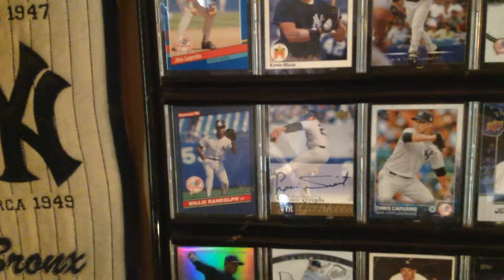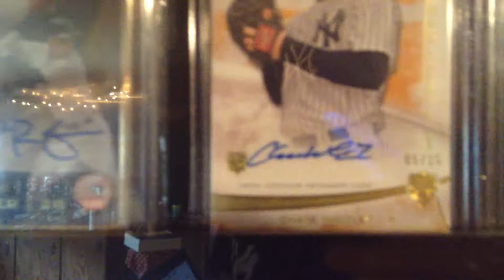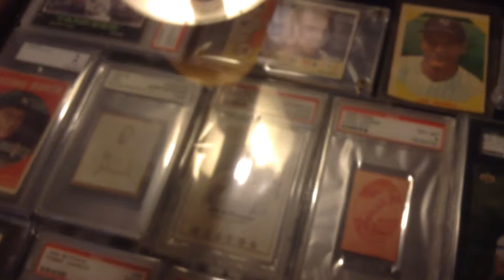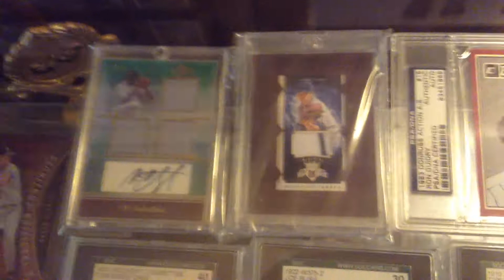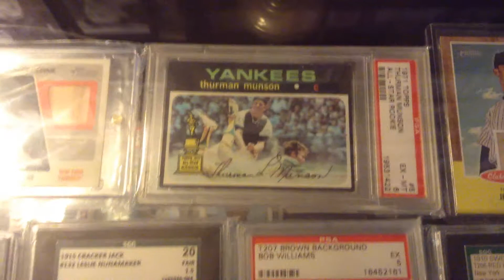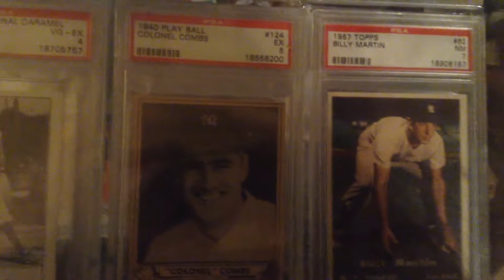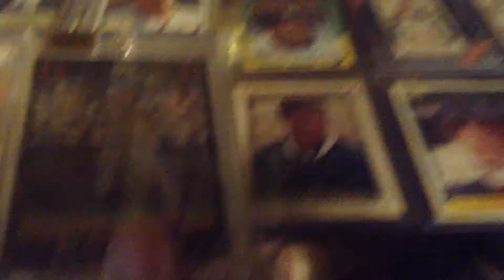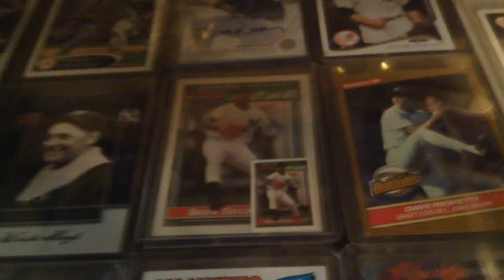my yankees cards shrine